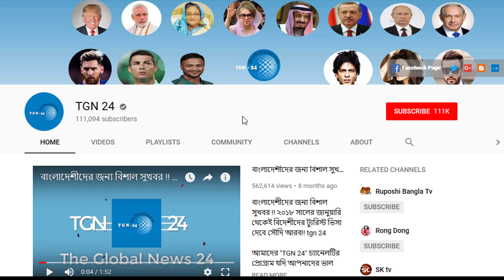সৌদিতে আবারো সিমাবদ্ধ করা হচ্ছে প্রবাসীদের কাজ - নতুন করে ২ খাত শতভাগ সৌদিকরনের সিদ্ধান্ত হয়েছে ।